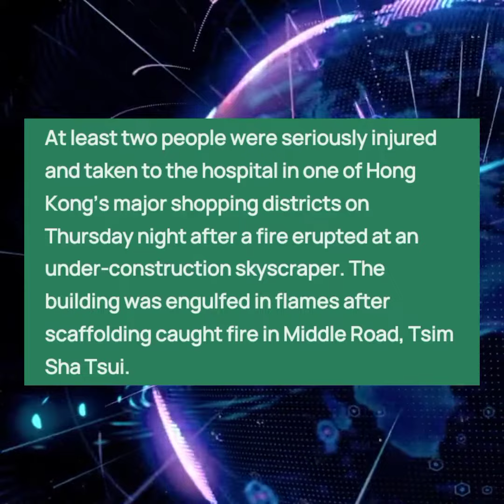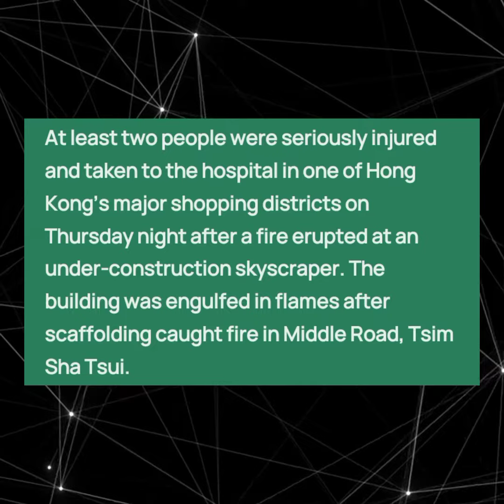Hong Kong Skyscraper Fi-re 2023 - Tsim Sha Tsui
2.